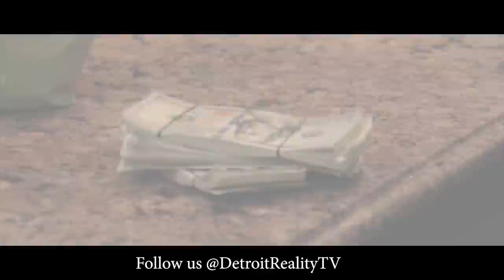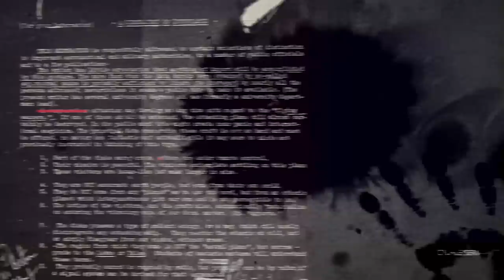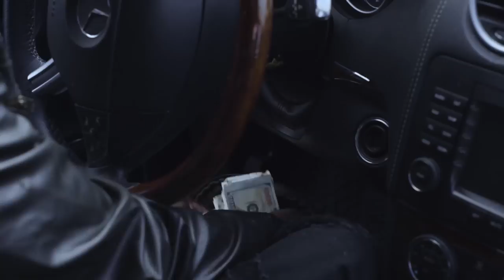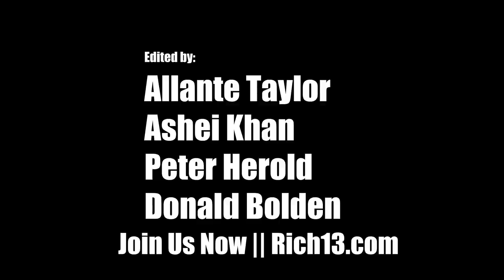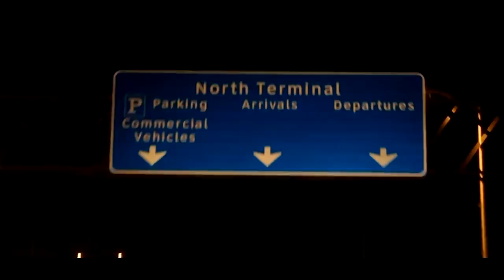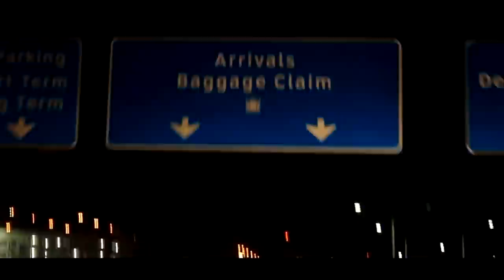"The Come Up" (Detroit Hood Movie) - Carl Payne, Haha Davis, Spanky Hayes, [RIP 👑] Martell Lane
Ashei Khan - Producer/Director of "Hood Chicks" has brought you another blockbuster film. Go to Rich13.com - Free Coaching - Start a business/SECURE the 💰
Everything is good when you're making money but what happens when illegal gains turn into prison time?

Follow an ex-felon as he fights temptation after temptation in an attempt to become successful in an environment set up for him to fail.

Starring an ALL STAR CAST:
Carl Payne (Cole from "Martin")
Haha Davis
Spanky Hayes (from Wild'n Out)
Ashei Khan (TheGuerrillaKing) - @ashei.khan
Cash Kidd
Martell Lane (Buffed Up) - [RIP🙏]
DayDay Badass
Nona Malone
Sumiese ("Hood Chicks")
Aye Money
Rj Blazer
Deleanta
E-Dubb
Join the "Come Up" movement
"From Nothing 2 Something" FREE COACHING PROGRAM

We're looking to produce more projects like this...

Thank you & we appreciate all the support,

Ashei Khan
Executive Producer
Guerrilla King Films